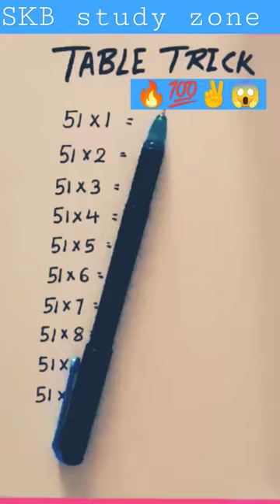math tricks 🔥😱 table tricks